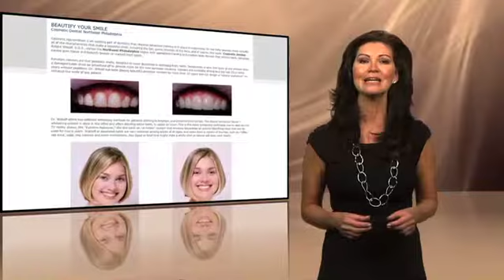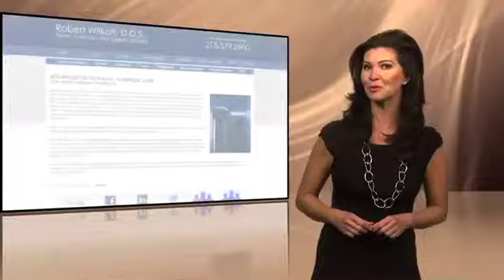ROBERT WILKOFF DDS FINAL